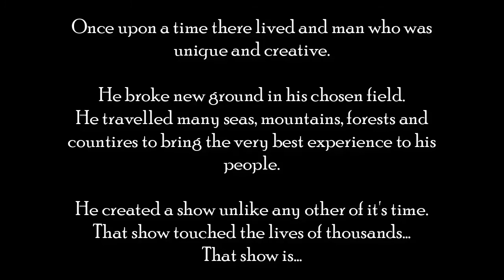The artist heart Scotland| Visit Scotland with Artist John Morris